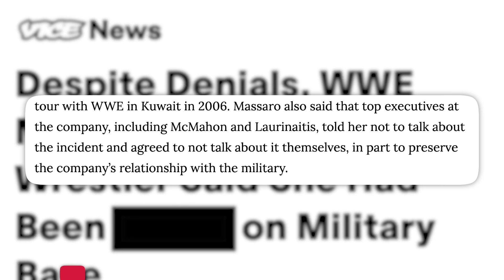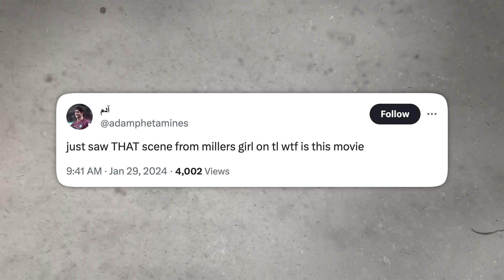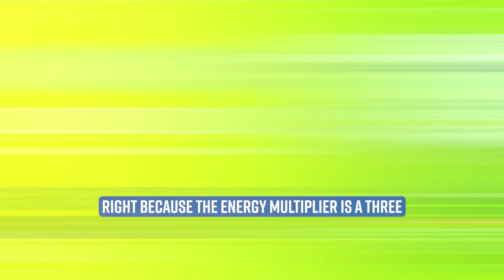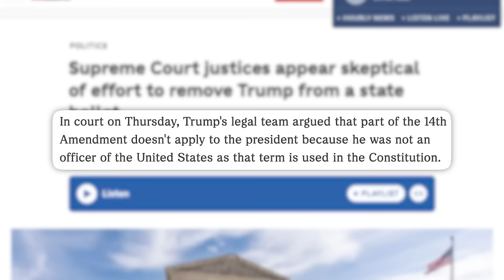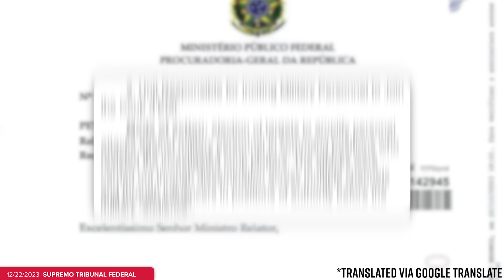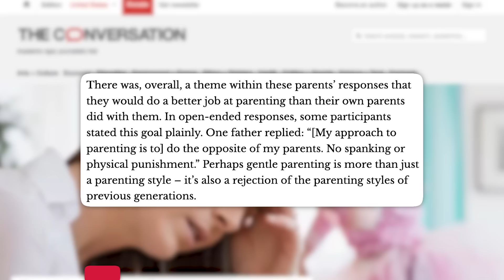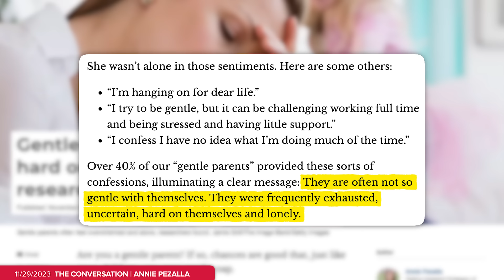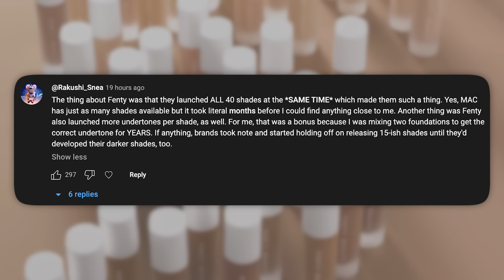Jenna Ortega Sex Scene Backlash, More Disturbing Vince McMahon Details, Gentle Parenting & More News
Drop While You Can!
✩ TODAY’S STORIES ✩
00:00 - Lawsuit Against Vince McMahon and WWE Gets Worse
05:36 - Intimacy Coordinator Defends Jenna Ortega’s Intimate Scenes Following Backlash
07:51 - Sponsored by Liquid IV
08:49 - Disney Plus Lost 1 Million Subscribers - But It’s Actually a Good Thing
12:21 - SCOTUS Skeptical of Removing Trump from the 2024 Ballot
16:20 - Bolsonaro Named in Brazil’s Coup Investigation, Ordered to Surrender Passport
19:20 - Sponsored by MeUndies
20:28 - Gentle Parenting in the Age of Social Media
28:19 - Your Thoughts on Yesterday’s Show

Associate Producer on Gentle Parenting: Maddie Crichton